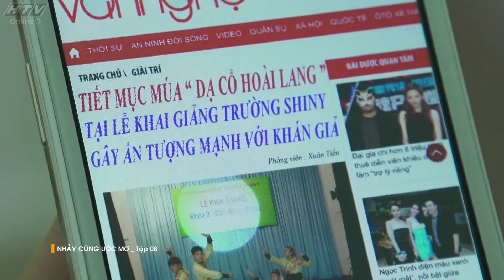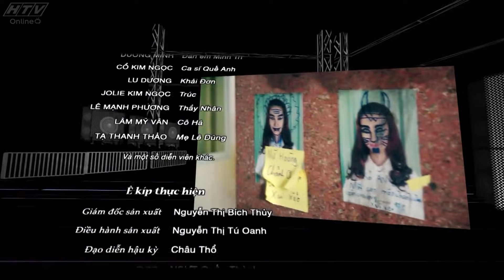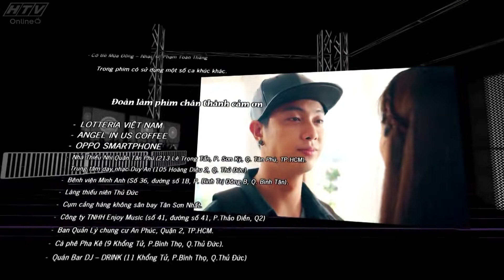Nhảy Cùng Ước Mơ - Tập 8 | HTVC Phim Truyện Việt Nam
Nhảy Cùng Ước Mơ (Tập 9) vào lúc 18g30 PM Việt Nam ngày 27/06/2023
Bộ phim là câu chuyện về phận đời của ca sĩ có tên là Tiến Hùng. Niềm đam mê ca hát luôn rạo rực trong anh. Điều này đã thôi thúc anh không ngừng học hỏi để ngày một hoàn thiện hơn. Nhưng có lẽ do cuộc sống quá khắc nghiệt. Bên cạnh đó sự đố kị và ganh ghét nhau trong cái nghề lắm những chiêu trò này làm cho cuộc sống của anh đã thay đổi. Cuộc đời nghệ sĩ không thật sự suôn sẻ đối với anh khi nhiều sóng gió và tai tiếng mà anh không hề mong muốn cũng đã xảy ra. Anh sẽ phải chống chọi với những thứ đó cùng với niềm đam mê của mình ra sao?
Bộ phim với sự tham gia của các diễn viên: Nguyễn Phi Hùng, Lan Phương, Võ Đình Hiếu, Phi Long, Việt My, Trương Thảo Nhi, Phương Anh Idol,…
✅ Web / Wap mobile :
► Smart TV /STB : Tải HTVC for Android TV